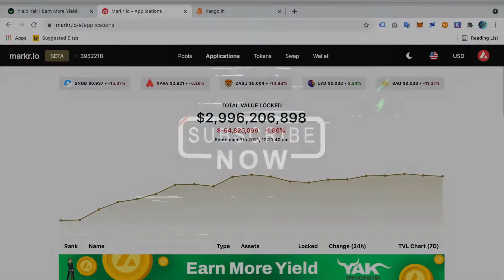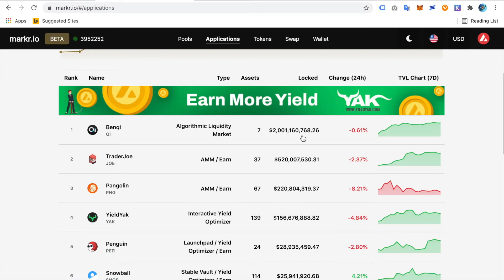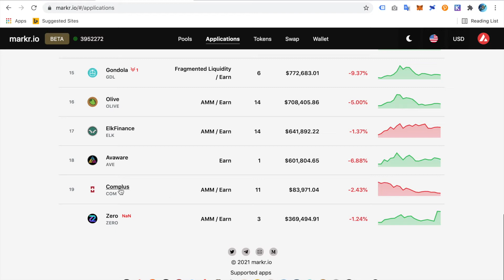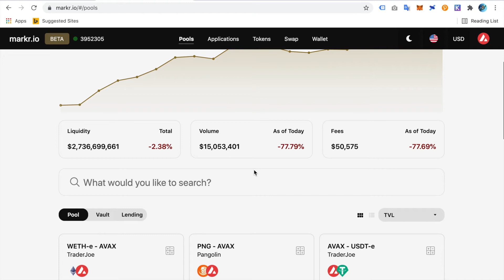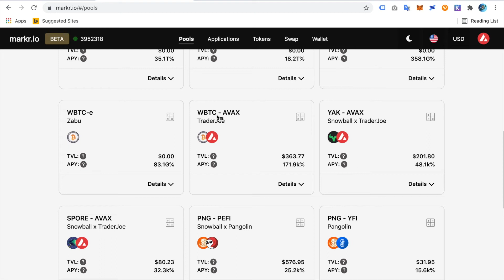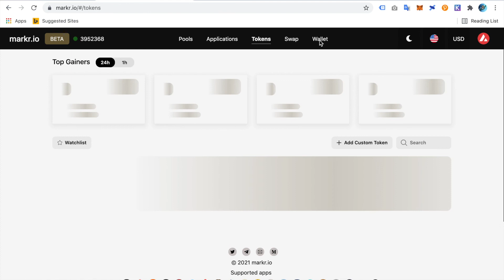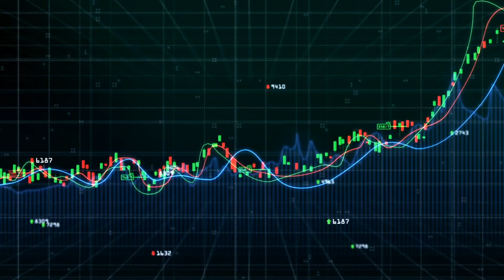Avalanche Venit Pasiv în Liquidity Pool (LP) unde investim și unde nu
In acest film Denis vă prezintă o metoda de generare venit pasiv prin Avalanche Liquidity Pool (LP). Si foarte important unde investim și unde nu

Acest videoclip are ca scop informarea cu caracter general. Nu este o consiliere financiară și nu este o aprobare a vreunui furnizor, produs sau serviciu. Orice tranzacționare implică risc. Linkurile de mai sus includ comisioane afiliate sau recomandări. Acestea fac parte dintr-o rețea afiliată și în urma abonării primim compensații de la site-urile partenere.

Va mulțumim pentru vizionare